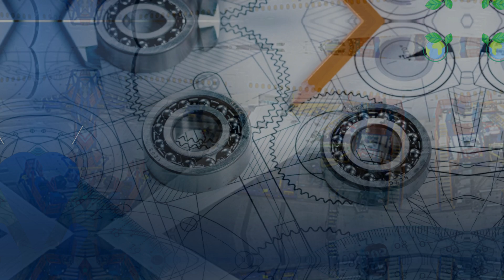Introduction to Mechanical Engineering (2 Minutes)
Embark on a journey into the realm of mechanical engineering with this introductory guide that showcases the innovative world of machines and engineering marvels. Explore fundamental concepts, design principles, and technical skills essential in the field of mechanical engineering. Whether you're a student, aspiring engineer, or simply curious about the mechanics of machines, this video provides valuable insights to kickstart your understanding of mechanical engineering.